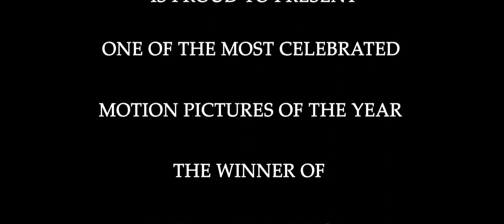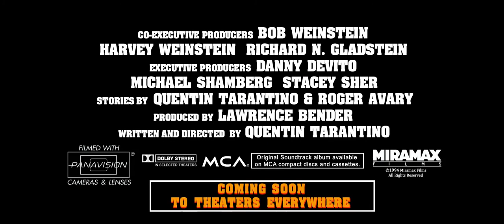Official Trailer: Pulp Fiction (1994)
The lives of two mob hit men, a boxer, a gangster's wife, and a pair of diner bandits intertwine in four tales of violence and redemption. The film was nominated for seven Oscars, including Best Picture; Tarantino and Avary won for Best Original Screenplay. It was also awarded the Palme d'Or at the 1994 Cannes Film Festival.

Directed by,
Quentin Tarantino

Produced by,
Lawrence Bender

Written by,
Quentin Tarantino

Story by,
Roger Avary
Quentin Tarantino

Starring,
John Travolta
Samuel L. Jackson
Uma Thurman
Harvey Keitel
Tim Roth
Amanda Plummer
Maria de Medeiros
Ving Rhames
Eric Stoltz
Rosanna Arquette
Christopher Walken
Bruce Willis

Cinematography,
Andrzej Sekula

Editing by,
Sally Menke

Distributed by,
Miramax Films

Release date(s),
May 1994 (Cannes)
October 14, 1994 (US)

Running time,
154 minutes

Country,
United States

Language,
English

Budget,
$8.5 million

Box office,
$213,928,762